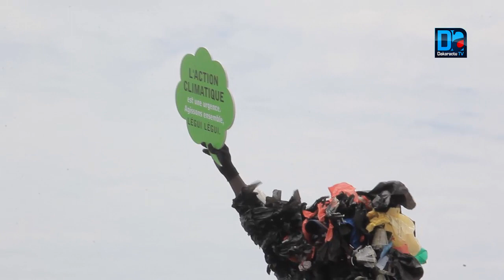Rufisque: "Un Ndéki climat" pour inviter les uns et les autres à lutter